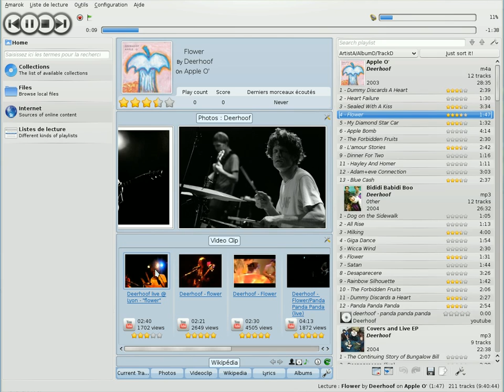Amarok photos/video applet